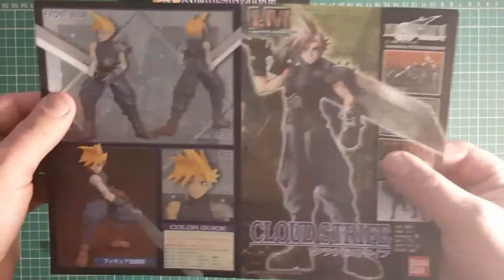CUSTOM CLOUD STRIFE VINYL FIGURE